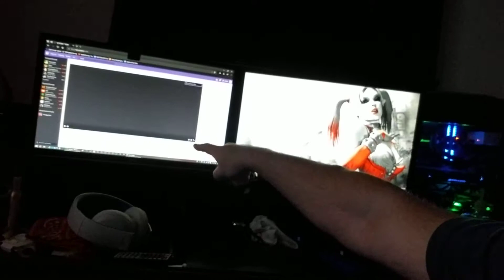Well I'm definitely going to be live streaming more!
I just dont have the time to edit a bunch anymore so I'm choosing to live stream weekly on either YouTube or twitch so you can catch me there. Hope to see and chat with you.